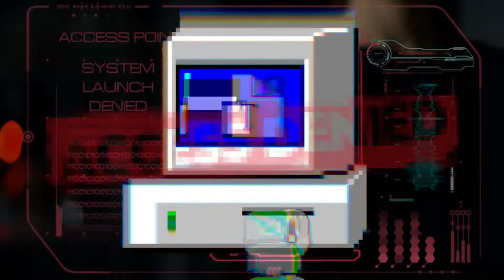Lynchpin, NWO Agenda Digital Identity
“Digital identity” is the lynchpin of this entire project. Your entire life will be centralized via this singular point of contact with the system. Those without a digital identity will be completely cut off from the system. Does this sound far-fetched? It’s already happening: People without “vaccine passports” are prevented from buying groceries in countries like France.

Your digital identity will be linked to every single one of your preexisting “identities,” both physical and virtual — your driver’s license, regular passport, email account, social media accounts, phone contract, and even your bank accounts. This recipe for eternal slavery is being pitched to the masses incrementally and marketed as a series of life-changing revolutions in “convenience and security.”